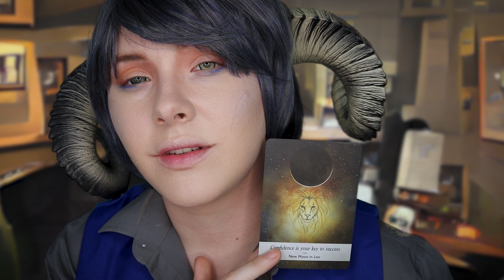Capricorn ASMR | Zodiac ASMR Series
It's Capricorn season! In this video Capricorn will be giving you a general oracle reading and an interview about your life and journey as a human! He'll also be giving you a hard time because he is a very busy guy with a lot of stuff to take care of...
In case you missed it, I also did a free tarot reading livestream in this outfit!
I offer tarot and other psychic readings on my website phantompromise.com in case you wanted one for yourself!

Triggers:
- Some kinda loud page flipping noises (oops)
- Typing keyboard sounds
- Soft whispers/speaking and personal inspection
- Capricorn may just be taking an interest in you...

Here is where you can purchase any of my services such as psychic readings, custom ASMRs, interactive ASMR choices, and wig commissions!

Here is where you can sign up for bonus ASMR content which includes exclusive comfort, romantic, and patron-only interactive ASMR videos!

Here is where I post all my NSFW content. You really do need to be 18+ to view this stuff, it is very explicit cosplay/OC ASMR content!
I do monthly NSFW full-length videos, livestreams, and bonus NSFW photos/BTS pics here.

If you'd like to speed up the process of new cosplay content you can find all my cosplay wishes on this wishlist!

If you'd like to send me a little tip :) Thank you so much!

Here is where I post pictures of all my new cosplay and OCs BEFORE they go up on Youtube!

Here is where I do some extra livestreams every now and then!